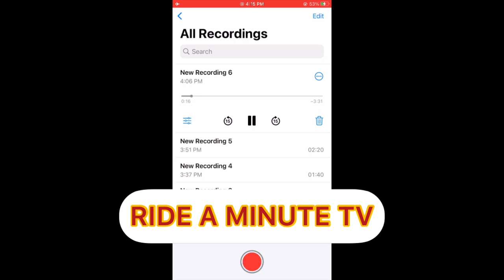Church burnt down in Boston Massachusetts by lightning ⚡️during a homosexual wedding ceremony